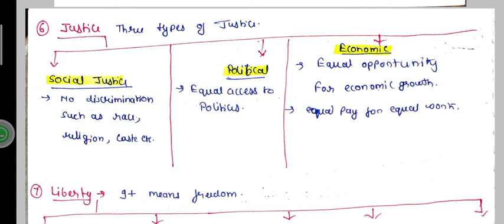CH.4 PREAMBLE . FROM M LAXMIKANTH.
M.LAXMIKANTH